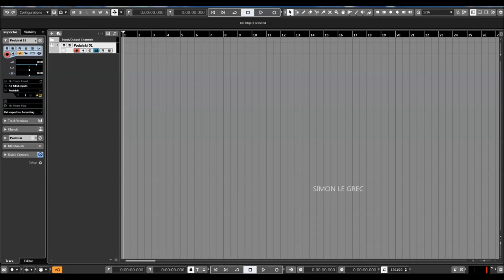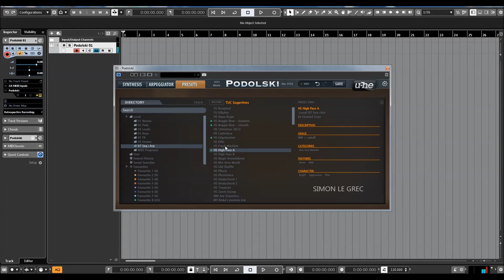U-he | Podolski | Presets Preview (No Talk)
Created in 2005 and still going strong. Podolski is a free, straightforward, CPU-efficient virtual analogue synthesizer. One oscillator, one filter, one envelope and an arpeggiator / sequencer. Simple, but with a few tricks up its sleeve. Create high quality sounds with ease.

* Oscillator with variable symmetry (sawtooth to triangle, PWM) and glide
* Polyphonic (up to 16 voices), mono, legato and arpeggiator modes
* 4 envelope modes: ADSR or HDSR, linear or exponential. Sustain has Fall/Rise control
* Multimode filter: lowpass, bandpass or highpass with drive and FM
* Combination arpeggiator / 16-step sequencer with extra modulation source
* Skinnable UI